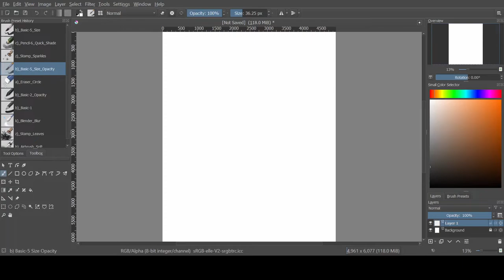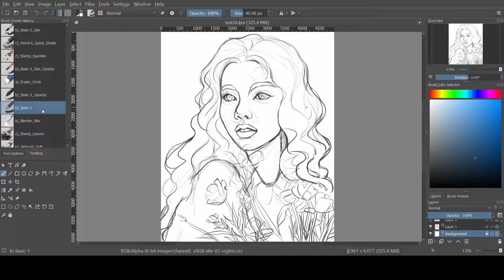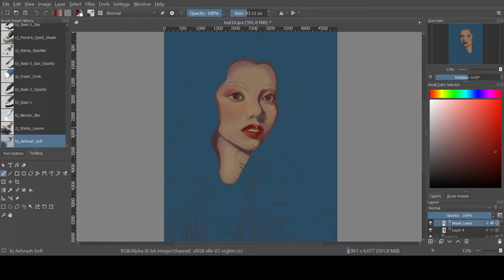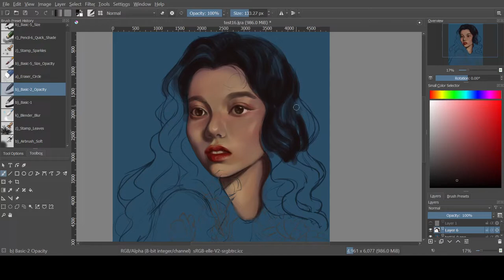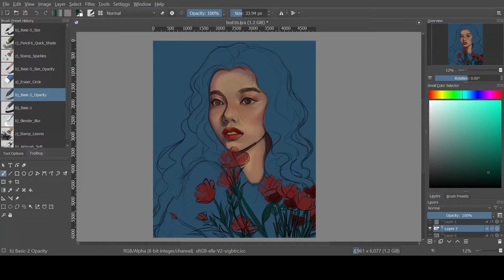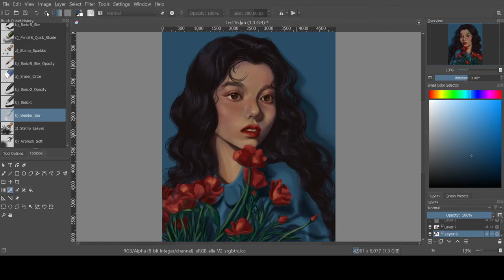Bouquet of Poppy Flowers | Semi Realism Digital Art Painting Process | SPEEDPAINT in Krita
✰ TIMESTAMPS
0:00 Sketch
1:53 Painting the face
5:59 Painting the hair
6:48 Painting the flowers
9:52 Finished artwork

✰ GEAR
Program: Krita
Tablet: Xp-pen Innovator 16